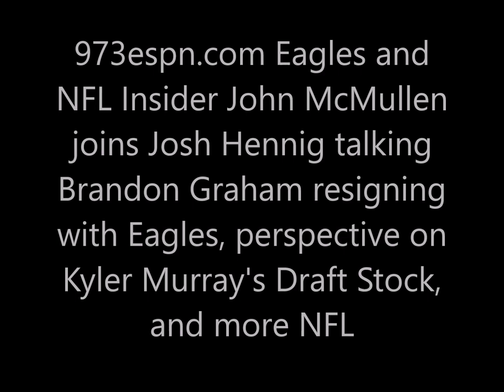John McMullen talks Brandon Graham resigning with Eagles, perspective on Kyler Murray, and more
973espn.com Eagles and NFL Insider John McMullen joins Josh Hennig talking Brandon Graham resigning with Eagles, perspective on Kyler Murray's Draft Stock, and more NFL